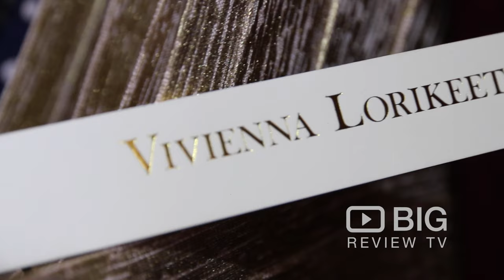Vivienna Lorikeet for Custom Made Clothes and Dresses in Armadale Melbourne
Searching for the perfect party dress? Check Vivienna Lorikeet store based in Armadele, Melbourne and choose from high-quality custom made gowns to wedding dresses.

Vivienna Lorikeet
1037 High St Armadale VIC Australia 3143 Australia

The Vivienna Lorikeet label emerges in the Australian fashion capital, Melbourne, as one of the few labels with a clear emphasis on impeccable quality, artisan design and luxurious fabrics.
The brand itself is a celebration of women’s femininity through confident colours, innovative prints and spectacular fabrics.